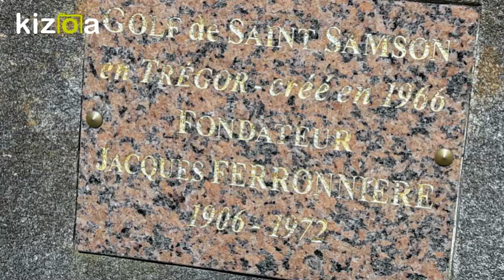Kizoa Movie e Video Maker: Golf St Samson - Bretagna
June 2018